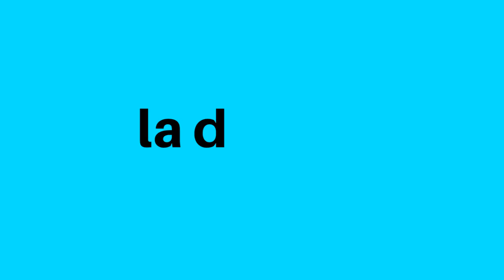Les sessions del Lab Ausa #3.1 Flying Frogs - Why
Les sessions del Lab Ausa és un projecte que impulsa propostes musicals i que ofereix a artistes emergents d'Osona la possibilitat de disposar d'un contingut audiovisual de qualitat. S'emmarca en la Xarxa de de Suports a la Creació Cultural de l'Ajuntament de Vic i els treballs són enregistrats a l'estudi de la Biblioteca Pilarin Bayés.

 La banda de Sant Hipòlit de Voltregà i Torelló, Flying Frogs, son uns dels grans exponents actuals del punk i hardcore melòdic fet a Catalunya. Desenvolupen un so que perfectament pot sonar al punk rock que arriba des de Suècia o des de la costa oest dels Estats Units, però son d'aquí i ho executen de manera perfecta.

Aquesta cançó forma part de l'àlbum "WTF is Going On? (2023)

Lepiu (baix i veu)
Gerva (guitarra i veu)
Al (Bateria i cors)